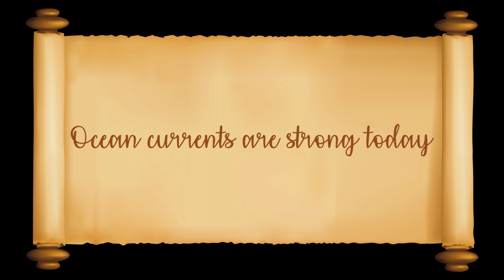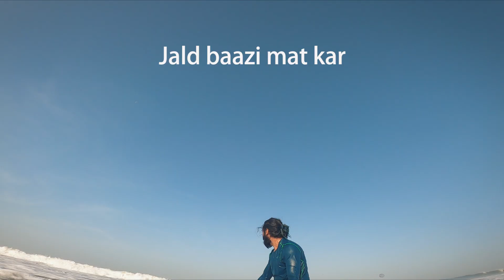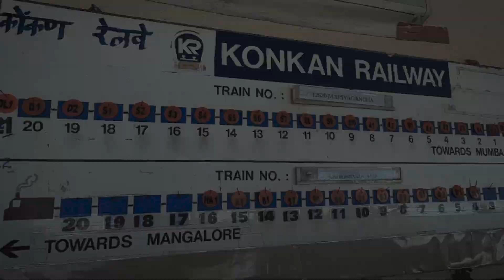I LEARNED SURFING FOR 6600 INR IN INDIA| 3 DAY BEGINNER COURSE | MANTRA SURF CLUB, MULKI | KARNATAKA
Hey guys!
We are here with our fresh vlog from Mulki. I(Paresh) went on a solo trip to learn Surfing, in this vlog I have covered all details related to how you can learn surfing on a budget. I have captured in detail about course options, charges, inclusions, stay and food, etc. I enjoyed it very much trying my hands on surfing. If you have any questions or suggestions, or if you liked this video, tell us in coomments? :)

Timecodes:
0:00 - INTRO
0:27 - Day 1: Surfing Lessons by Mantra Surf Club
02:30 - Practice on waves (Paddle Paddle Pop-UP)
04:23 - Back Surf Club & Relax
05:18 - Surfing budget full details
06:42 - Day 2: Bad day at Surfing...but flew Mavic Mini
08:23 - Beach and Old Monk Time
09:11 - Day 3: Catching White Waves
12:18 - Day 4: Catching Green Waves
13:21 - Mulki to Mumbai by Matsyaganda Express

It's Been A While by Broke in Summer
Don't Go by tubebackr & Scandinavianz